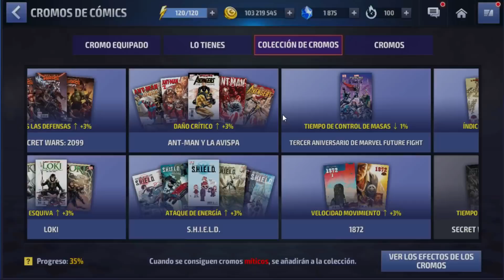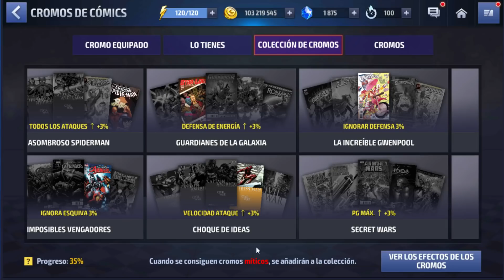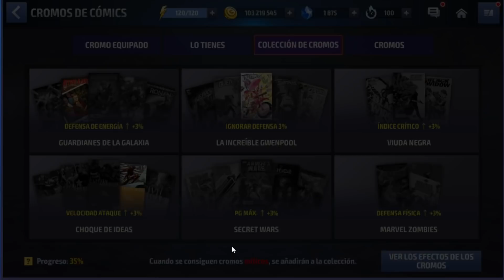[Marvel Future Fight] Guía de Cromos | Recomendaciones y como conseguirlos!